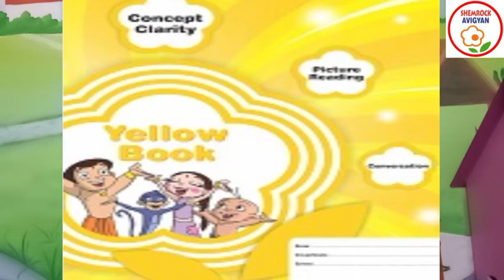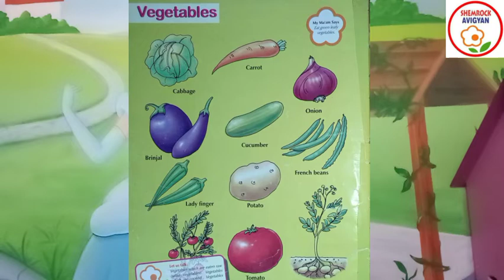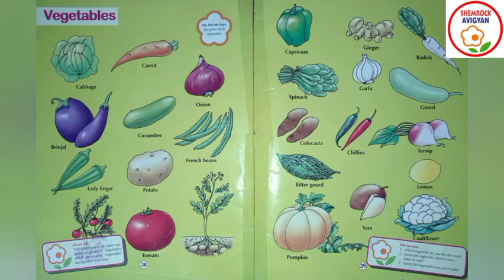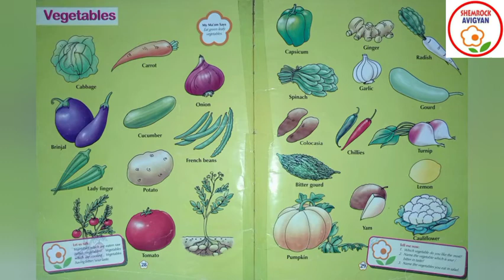ShemLessons (Yellow Book-28,29)